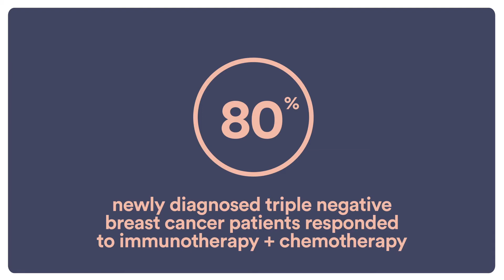Immunotherapy and Triple Negative Breast Cancer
Immunotherapy treatments in clinical trials are showing enormous promise in women with metastatic triple negative breast cancer.